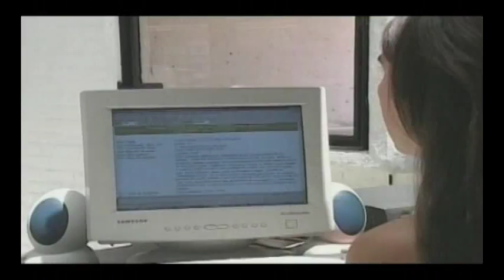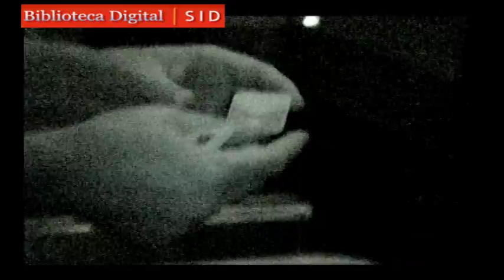Guía procedimental: procesado radiográfico manual.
En este video se describen los diferentes pasos para realizar un procesado radiográfico manual. El mismo esta generado en el ámbito del Servicio de Radiología de FOUNCU y tiene como objetivo ser un recurso de utilidad para el adiestramiento del procesado radiográfico manual. Se muestran detalladamente los pasos para realizar el revelado, lavado, fijado y secado para la obtención de un estudio radiográfico intraoral de uso cotidiano en la práctica Odontológica.